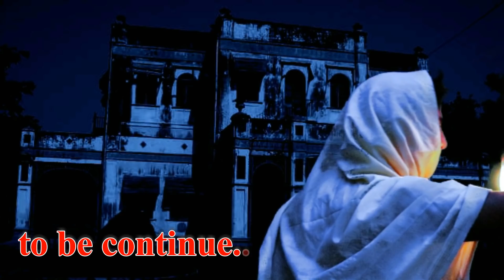Maut ki haweli- horror short film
Hi friends
This is our horror short film"Maut ki haweli"
please kmzor dil wale ye video na dekhen,ye warning hain.
THANKS
THIS IS ONLY ONE EPISODE.NEXT PART IS COMING SOON